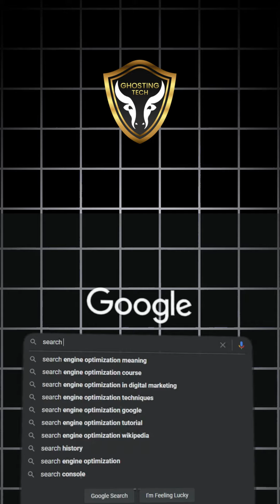What is SEO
📱 Home Screen की नई कस्टमाइजेशन ऑप्शन्स
🎛️ Control Center का नया लुक और पर्सनलाइजेशन
💬 Messages App में आए बड़े बदलाव
📸 Photos App का नया डिजाइन
🔒 Enhanced Privacy और Security फीचर्स

iOS 18 के इन नए फीचर्स के बारे में जानने के लिए वीडियो को अंत तक देखें। आपकी राय कमेंट्स में ज़रूर बताएं!

धन्यवाद! ❤️